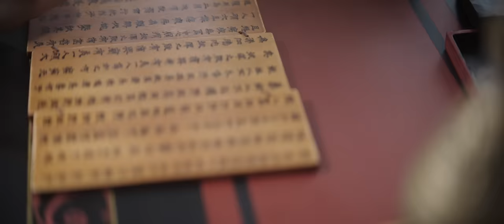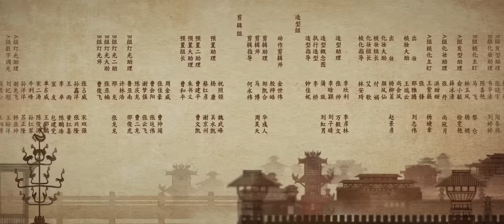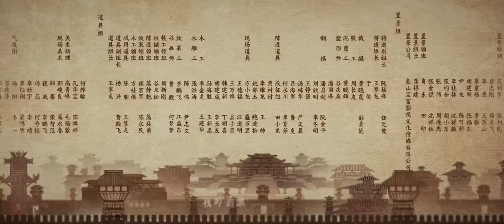[Multi-sub]《星汉灿烂/Love Like the Galaxy》第17集｜吴磊 赵露思 郭涛 曾黎 保剑锋 童蕾 许娣 李昀锐 余承恩 陈意涵 汪卓成 施诗 EP17【捷成华视偶像剧场】